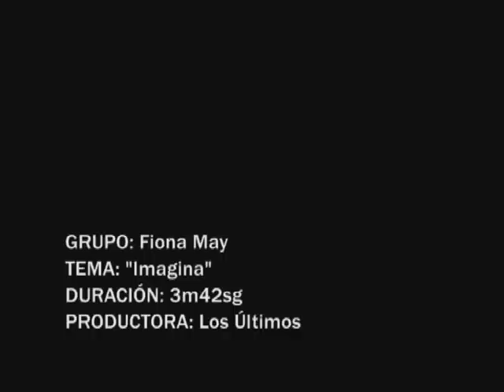Imagina. Fiona May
VideoClip Imagina de Fiona May